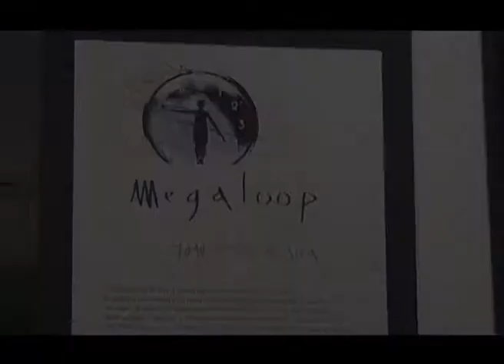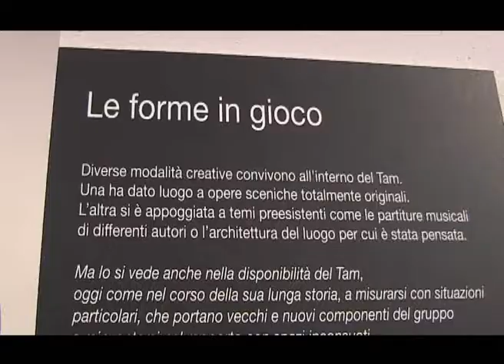Megaloop - prima della prima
Negli spazi della mostra poco, prima dell'inaugurazione, Ultime indicazioni di Sambin agli studenti DAMS che guideranno i visitatori lungo il percorso